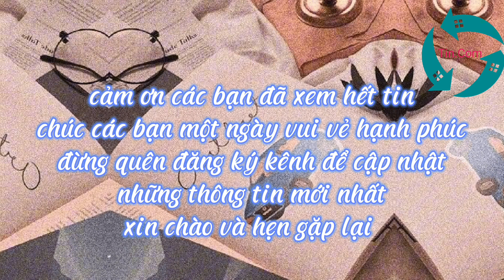Cbiz có vô số mỹ nhân nhưng Địch Lệ Nhiệt Ba là người đẹp sở hữu nhiều bức ảnh được phong thần nhất